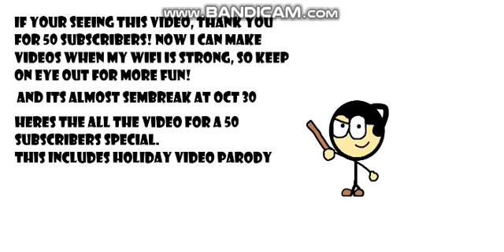THANK YOU FOR 50 SUBSCRIBERS!!